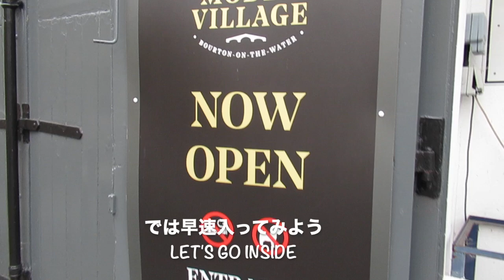🇬🇧イギリス＃161『コッツウォルズのベニス、ボートン・オン・ザ・ウォーター』 ~ Bourton-on-the-Water ~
ボートン・オン・ザ・ウォーターは行ってきた。コッツウォルズのベニスとして知られ、多くの観光客が訪れる人気のある村。魅力ある村を散策しながら、お目当ての場所のモデル村に行ってみよう！~ I went to Bourton-on-the-Water. It is known as the Venice of the Cotswolds and a popular destination for tourists, too. Let's go to my destination, the model village, walking around the charming English village!